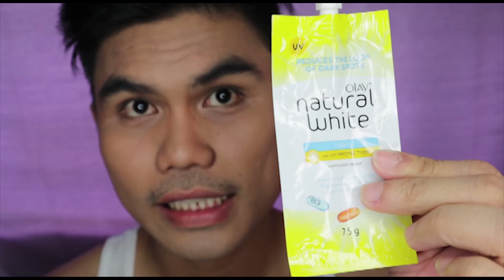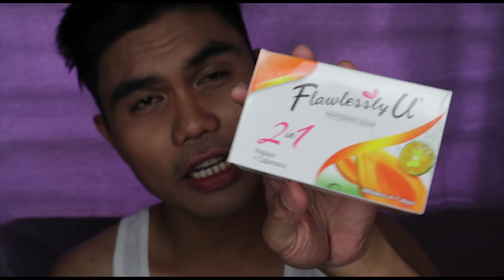My Acne Breakout Story | yohanhewer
Hi Beautiful!

I just want to share my story bout acne breakouts. I hope you can get something out from this video. I haven't mentioned this on the video but my advise to you guys, do not take any products especially orally without consulting first to anyone who knows the product or check reviews.